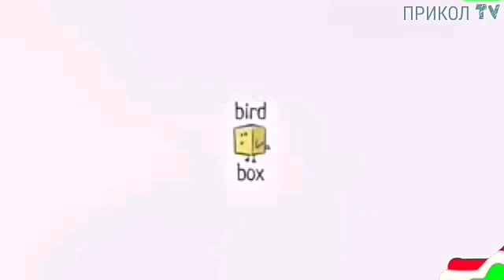Новые смешные приколи с животными Ноябр 2017